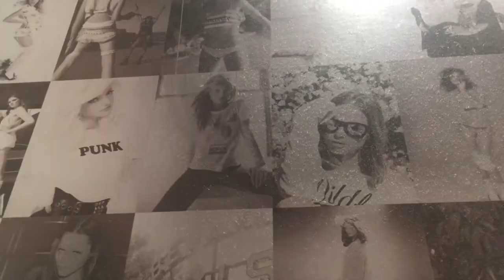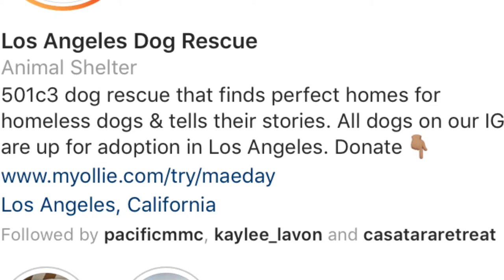LA Birthday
Spending my birthday visiting my favorite places in LA.

Veggie Grill, Wildfox, Alfred Tea, and meeting some of the amazing women from Maeday Rescue ill be traveling with next month on a Spay/Neuter clinic in Mexico. Also meeting my chihuahua crush Phillip!!
It was a perfect day and a great end to a WILD weekend lol

Follow Maeday @Maedayrescue

Phil needs a forever fam guys!  If you know anyone interested in meeting Phil in the LA area contact Maeday (or me and ill pass it on)
hes not good with cats but great with other dogs :)

UPDATE* Phil found his forever fam xoxoxoxoxxoxo SO HAPPY!!!